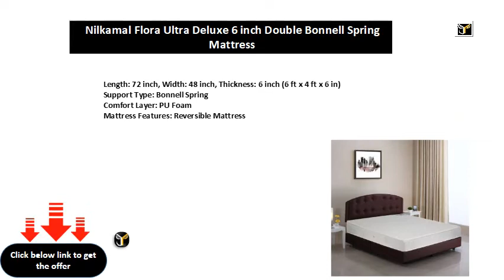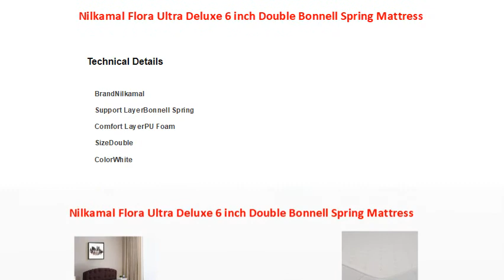Nilkamal Flora Ultra Deluxe 6 inch Double Bonnell Spring Mattress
Support Type: Bonnell Spring
Comfort Layer: PU Foam
Mattress Features: Reversible Mattress